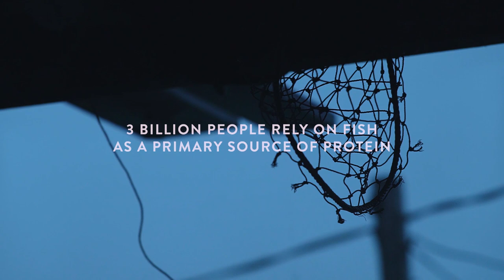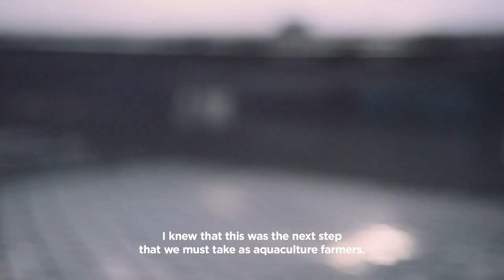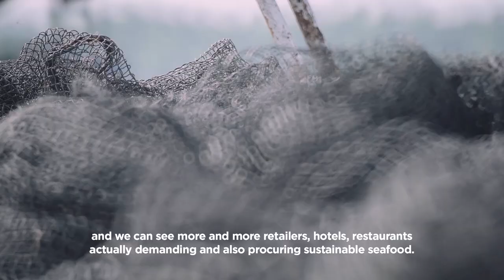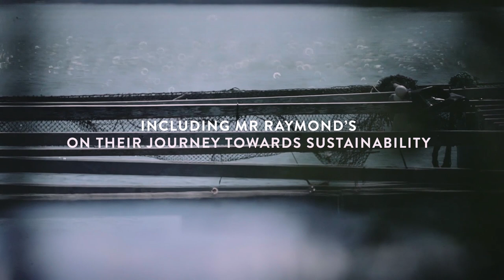Safeguarding our oceans through sustainable seafood | WWF-Singapore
WWF-Singapore teams up with Marina Bay Sands team up to transform how seafood is sourced, creating a future with sustainable seafood here in the region. This includes support four aquaculture farms in Malaysia in their journeys towards sustainable fishing. Credits: Marina Bay Sands